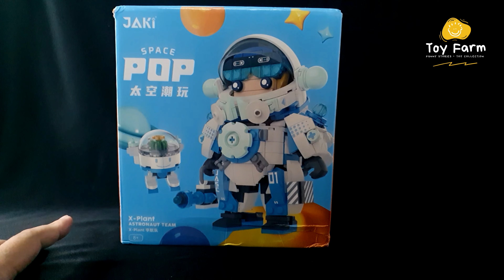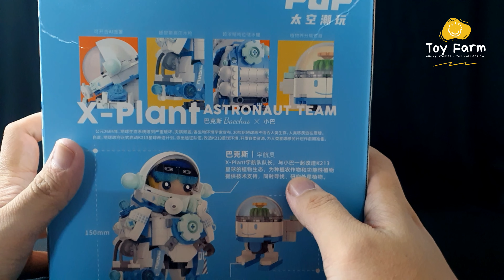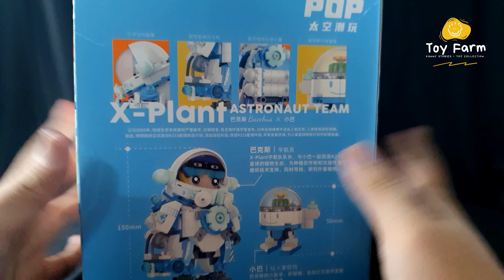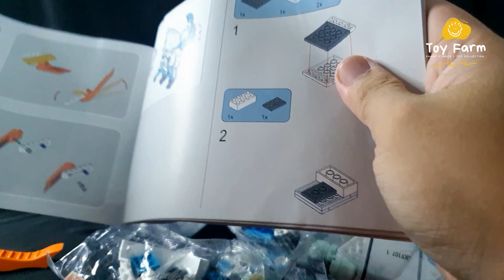#01: Đồ chơi JAKI SPACEPOP X - Plant ASTRONAUT TEAM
Hôm nay mình làm về đồ chơi lắp ráp JAKI  SPACEPOP  X - Plant ASTRONAUT TEAM của JAKI studio

Mong muốn mọi người ủng hộ bằng cách đăng ký, chia sẻ , like video của mình để mình có thể làm thêm nhiều hơn nữa những video thật thú vị nhé. Cám ơn các bạn nhiều.